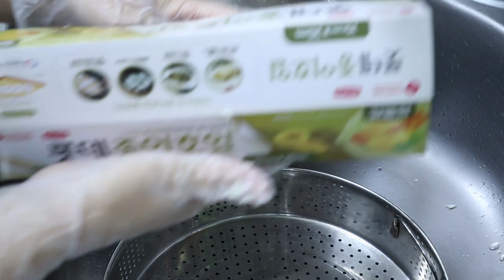현미만경떡 현미찹쌀로 만드는 만경떡 /영양떡/만능떡/모듬백/망령떡/만능떡[상어이모.SANGEOIMO]